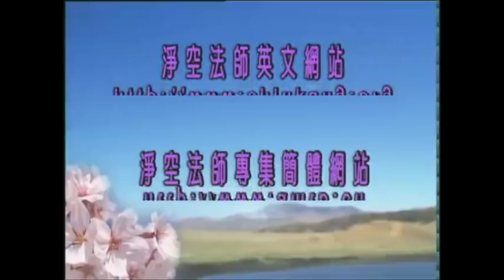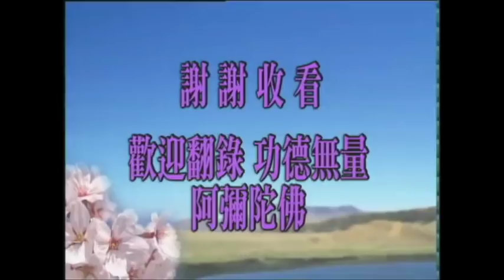淨空老法師:佛說大乘無量壽莊嚴清淨平等覺經（第一二二集） {國界嚴淨*三講鏈接文稿覩版}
第三次啟講-"佛說大乘無量壽莊嚴清淨平等覺經（第一二二集）"